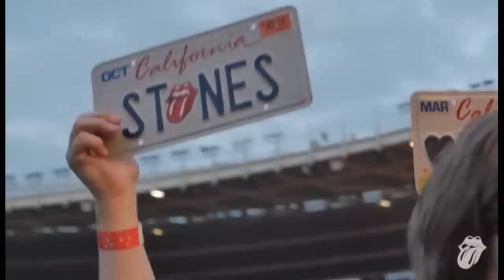The Rolling Stones live at Ernst Happel Stadium, Vienna, 16 June 2014 | full audio + multicam video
Complete audio + Multicam video recordings of The Rolling Stones 14 on Fire Tour at Ernst Happel Stadium, Wien, Austria

The Rolling Stones did one show in Östreich on this European leg of the 14 On Fire Tour.

Some Highlights:
• Start Me Up was the opening song
• Get Off Of My Cloud was the song vote winner
• Keith Richards did You Got The Silver & Can't Be Seen
• Mick Taylor played guitar on Midnight Rambler and Satisfaction
• Sympathy For The Devil had a weird acapella ending
• The Vienna Boys Choir sang together on You Can't Always Get What You Want.
• Complete audio recordings and Multicam video recordings are included!

The Rolling Stones played the following 19 songs:
00:00 Opening
01:56 Start Me Up
06:12 You Got Me Rocking
10:07 It's Only Rock'n Roll (But I Like It)
15:03 Tumbling Dice
20:05 Angie
23:50 Doom & Gloom
28:20 Song Vote
28:51 Get Off Of My Cloud (Song Vote winner)
32:32 Out Of Control
39:21 Honky Tonk Women
44:07 Band introductions
47:46 You Got The Silver
51:42 Can't Be Seen
56:26 Midnight Rambler (with Mick Taylor)
1:10:20 Miss You
1:18:21 Gimme Shelter
1:26:54 Jumpin' Jack Flash
1:32:30 Sympathy For The Devil
1:40:28 Brown Sugar
1:47:48 You Can't Always Get What You Want (with choir) (Encore)
1:57:18 (I Can't Get No) Satisfaction (with Mick Taylor) (Encore)
2:07:36 Outro

14 On Fire was a concert tour by the Rolling Stones, which started in Asia, then they went through Europe during the summer and at the end of 2014, they played in Australia.

Mick Taylor joined the whole tour on Midnight rambler and Satisfaction and a (local) choir sang together with the Rolling Stones during You can't always get what you want.

Mick Jagger, Keith Richards, Charlie Watts, Ronnie Wood,

Mick Taylor, Darryl Jones, Chuck Leavell, Lisa Fischer, Bobby Keys, Tim Ries, Bernard Fowler, Matt Clifford.

Source/credits:
DVD: Mission from God [MFG-120]/ZitRock ZR-RST-DVD-20-03
Editing: Falo Mix
Audio: DAC 153